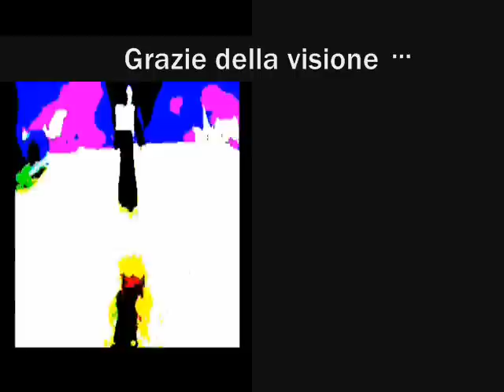Organization XIII - Stai con l'Organization XIII [ITA]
Tutti sappiamo come Marluxia ha accolto Sora & co. al Castello dell'Oblio (per gli smemorati:"Avanti c'è qualcosa di cui hai bisogno. Ma per averlo, devi perdere qualcosa di caro.").
Ma se lo accoglieva Axel?

p.s.: non aspettatevi un niente di speciale, il video l'ho fatto tempo fa' e youtube mi ha leggermente spostato la traccia audio.